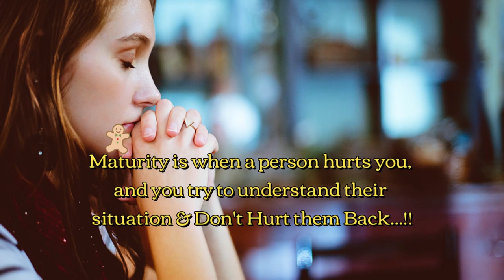24 understand their situation